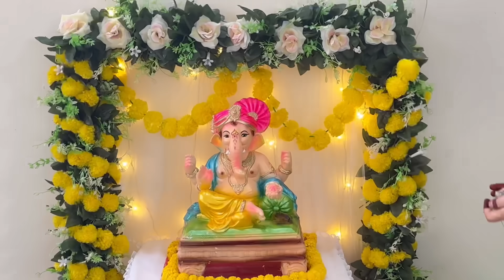ଗଣେଶ ପୂଜା vlog🙏🏻🐚🪷 || Diamond earrings ଟେ ନେଲି || ପୁଜା SHOPPING 🛍️